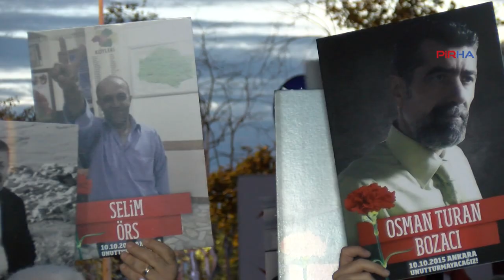Ankara Gar saldırısında katledilen 104 barış insanı Kadıköy’de anıldı: Barış, kazanacak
PİRHA-10 Ekim Ankara Gar Katliamı’nda hayatını kaybeden 104 kişi, Kadıköy İskele’de anıldı. Yapılan ortak açıklamada, “Barış içinde, kardeşçe, özgürce, insanca yaşanan bir ülke için mücadeleyi sürdürmek, 10 Ekim'de yitirdiğimiz barış güvercinlerimize borcumuzdur. Er ya da geç, katiller kaybedecek, emek, barış, demokrasi kazanacak!” denildi.